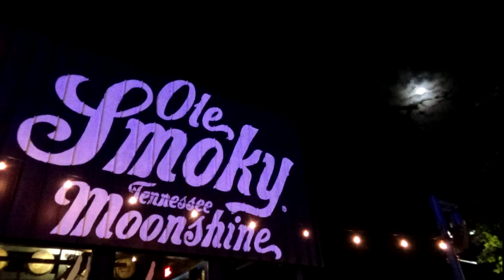Hold Whatcha Got Performed Live by The Midnight Run Band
The Midnight Run Band performs the Jimmy Martin Classic "Hold Whatcha Got" live at the Ole Smoky Moonshine Holler in Gatlinburg, TN. Special thank you to Betsey White for shooting the video.